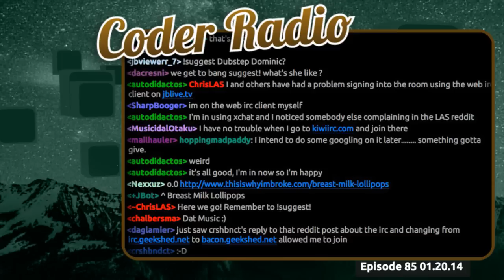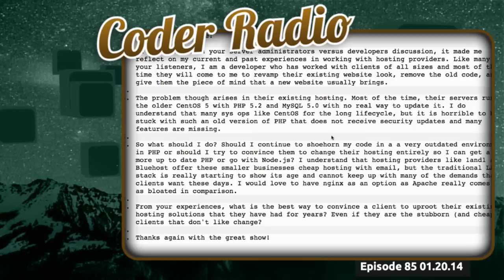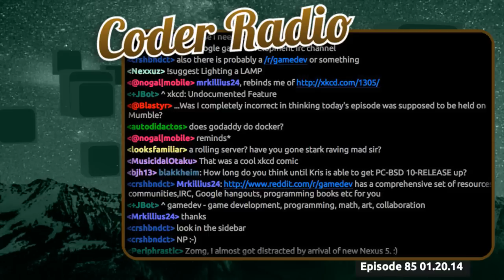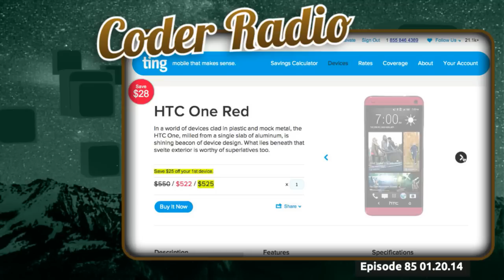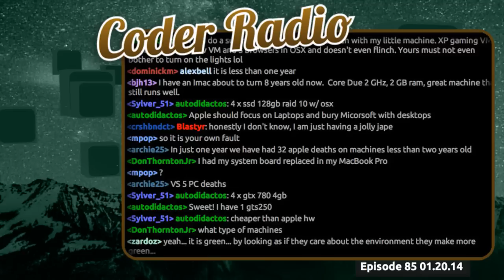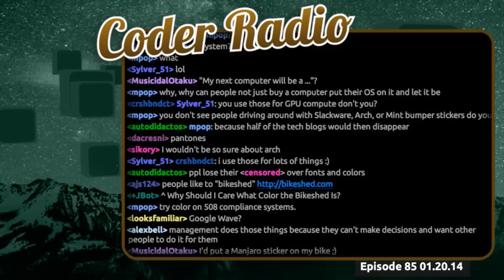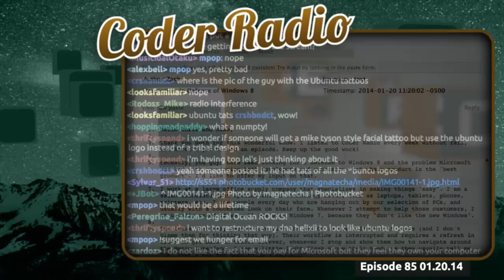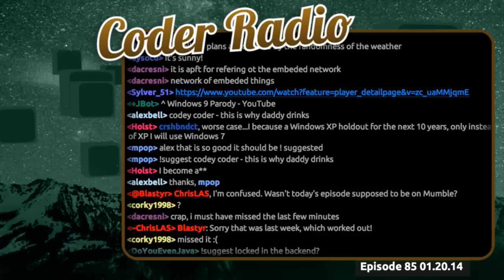Backend Lockin | Coder Radio 85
Back-end services are really helping developers focus on their core competency, but how quickly will you need to go outside the box? What about vendor lock-in?

Plus: A ton of great feedback, resisting the urge to hate change, and much more.